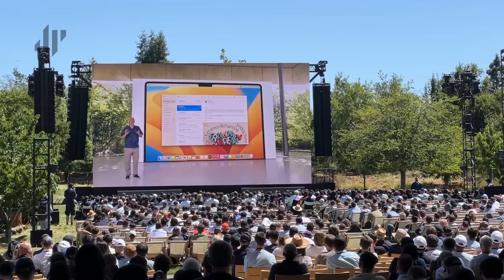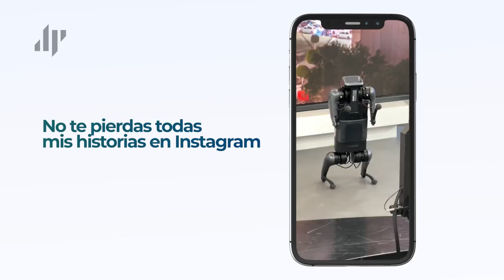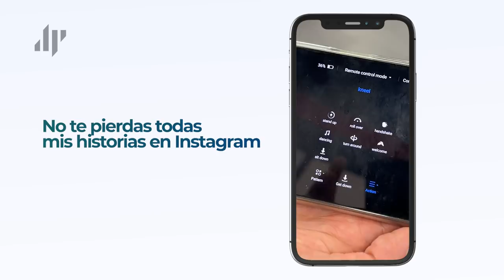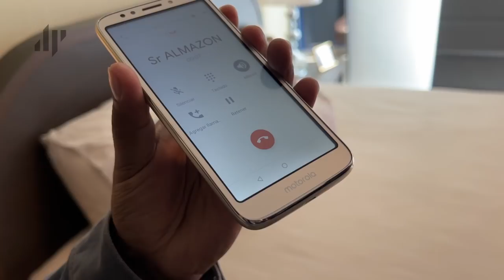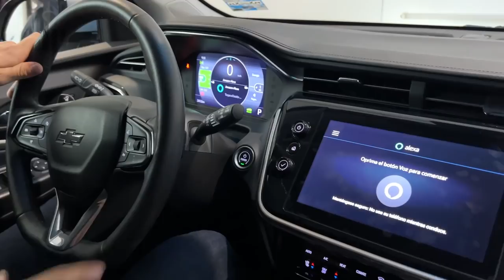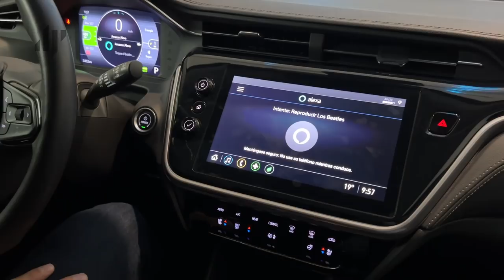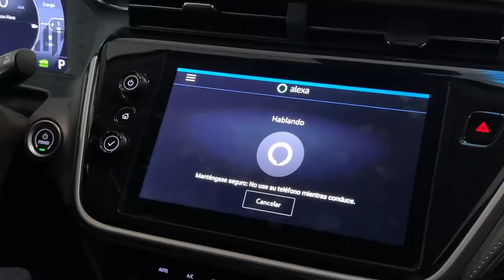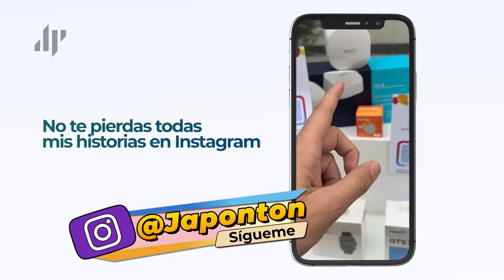Conocí a Tim Cook, scape room y no me siento bien.